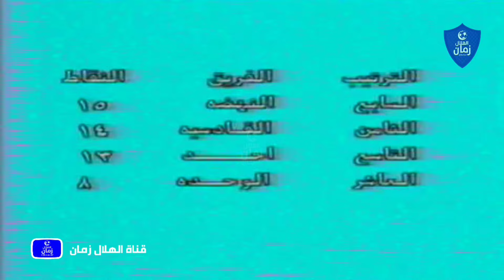تاريخ بداية الدوري السعودي